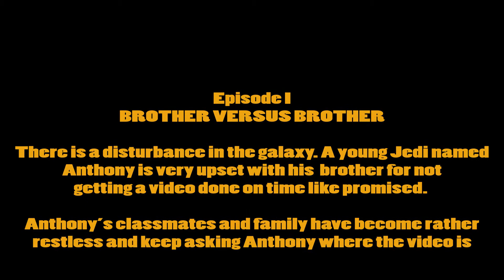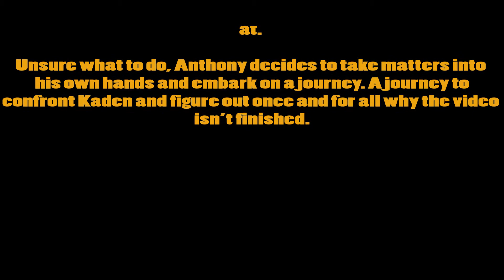Star Wars: In Real Life I Episode 1 - BROTHER VS. BROTHER!!!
Its brother versus brother in this epic Star Wars sketch!